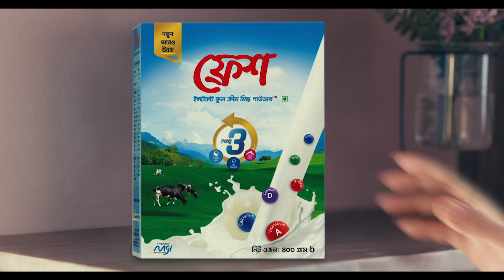‘ফ্রেশ মিল্ক অবাক খুশির রেসিপি’ পর্ব ৩০। Japanese Dorian Cake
‘ফ্রেশ মিল্ক অবাক খুশির রেসিপি’তে মাসুমা রহমান নাবিলার সঙ্গে কী রেসিপি বানালেন অভিনয়শিল্পী সালহা খানম নাদিয়া ?

পর্বটি মনোযোগ দিয়ে দেখুন। শেষে রয়েছে একটি কুইজ। কুইজে অংশ নিয়ে প্রতি সপ্তাহে ভাগ্যবান বিজয়ী হিসেবে জিতে নিন স্মার্টফোনসহ আকর্ষণীয় পুরস্কার।

কুইজের উত্তর দিন কমেন্ট বক্সে

*বিজয়ীদের সঙ্গে যোগাযোগ করা হবে মেসেঞ্জারে